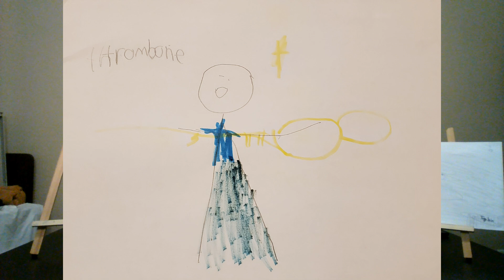Episode 53: Climbing Up the Walls- Radiohead Reaction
In this episode, a Gen X father tries to convince his Gen Z son that Radiohead's Climbing Up the Walls, from the album OK Computer, contributes to his hypothesis...that Radiohead is the greatest band of all time.

Have a question for a mailbag episode?  Leave it in the comments!